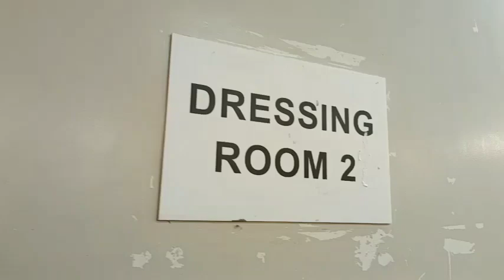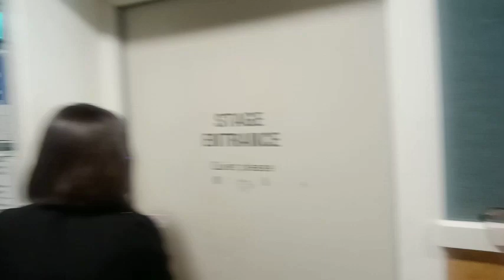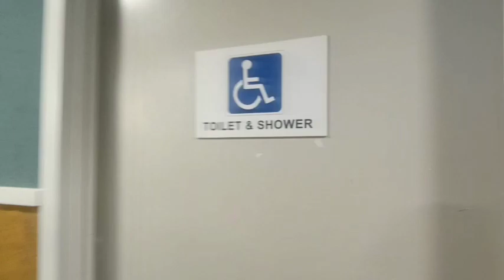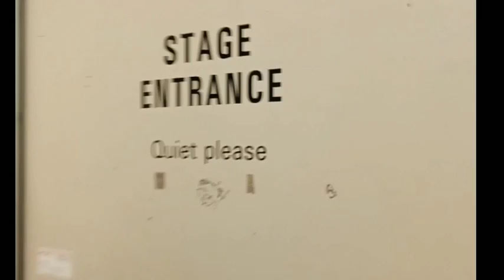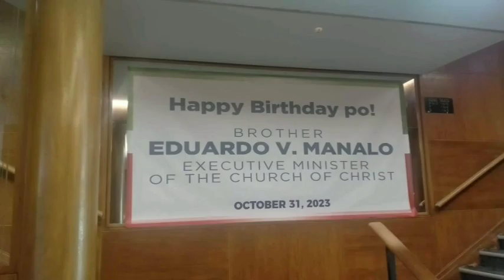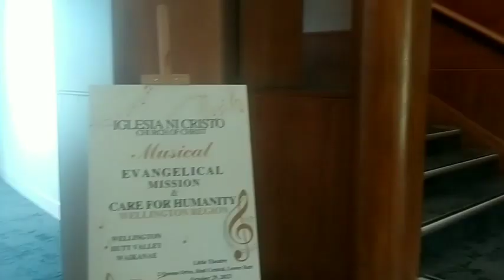One Special Event here at Litttle Theater Lower Hutt, New Zealand || Pinoy Family at New Zealand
yes first time natin magperform dito sa abroad, WOW... kakahiya nga pero basta same same lang un.. hahaha...

I'm so happy kasi kasama q na si Rapaboy magperform lalo na sa Group ng Mang- aawit... Sana si Lowlo nmn sa sunod...

Salamat po..